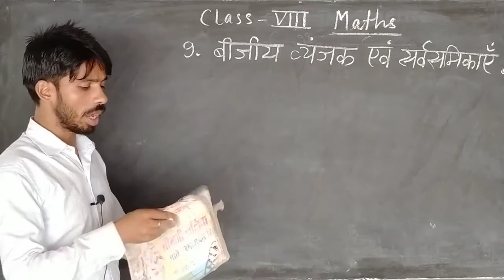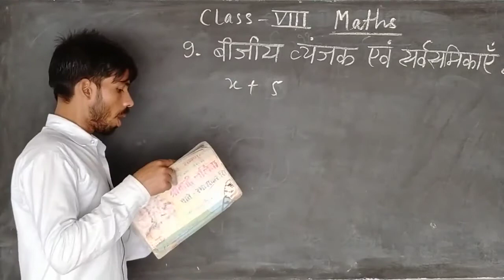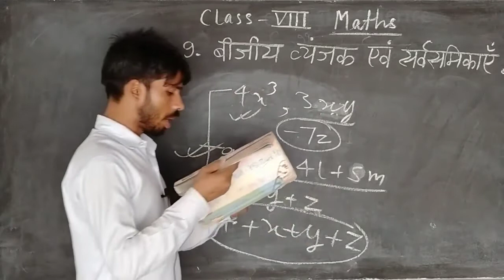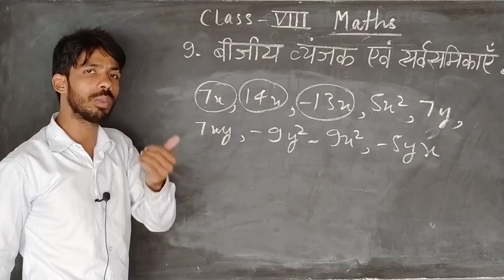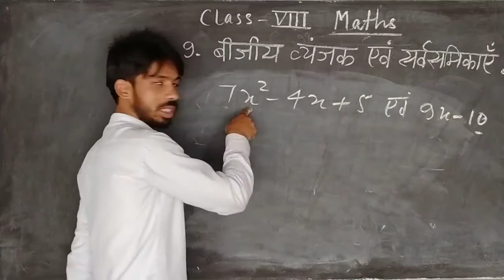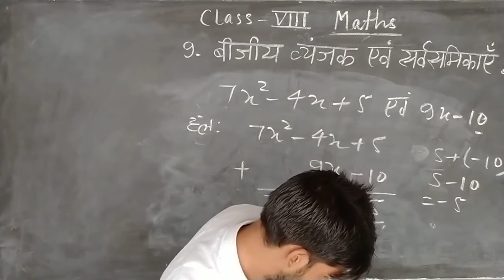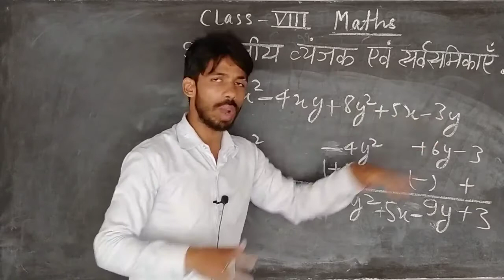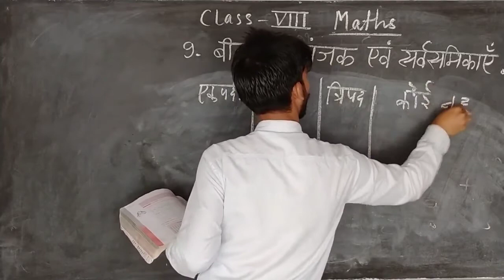Class 8 Maths Day 15